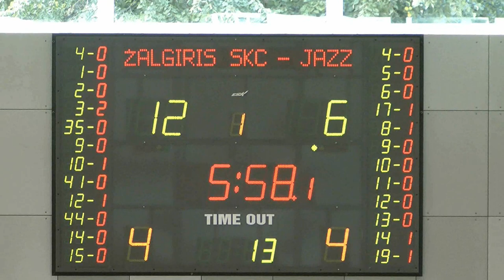Birštono BC"JAZZ-Diremta" (RKL) -- Kauno "Žalgiris SKC" (NKL) pirmas kėlinys 1 dalis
Rungtynės tar Birštono BC"JAZZ-Diremta" (RKL) ir Kauno "Žalgiris SKC" (NKL)